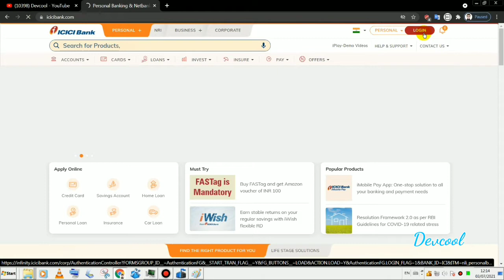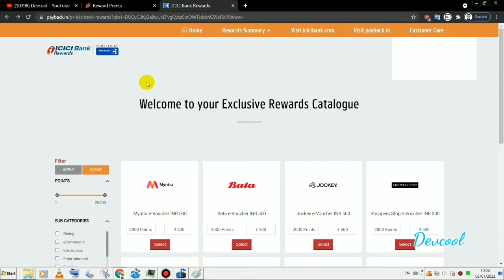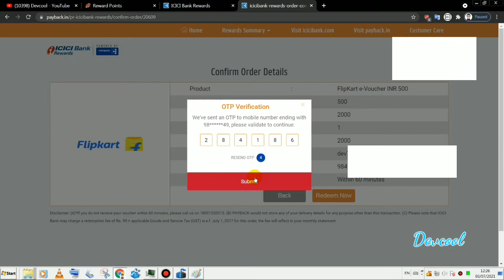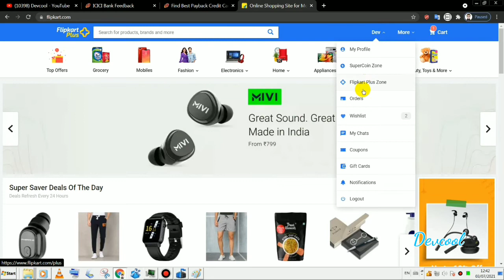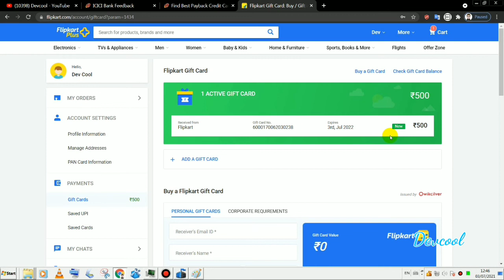ICICI CREDIT CARD REWARD POINTS నీ REDEEM చేసుకోవడం ఎలా 2021